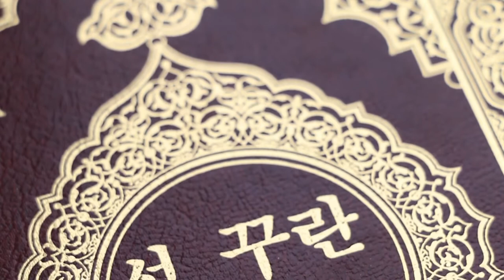BACKGROUND VIDEO AL QUR'AN VERSI 32